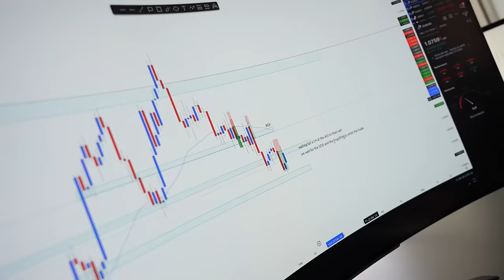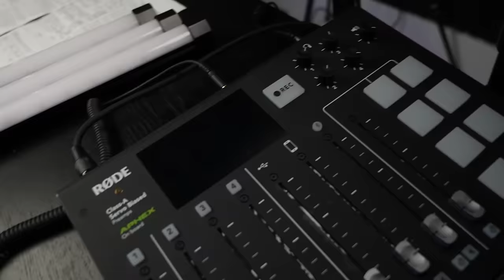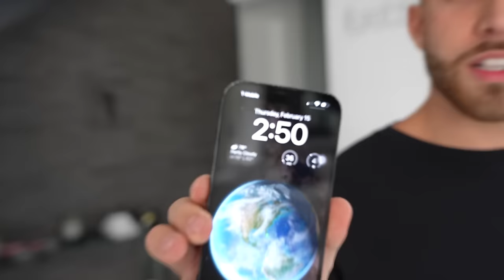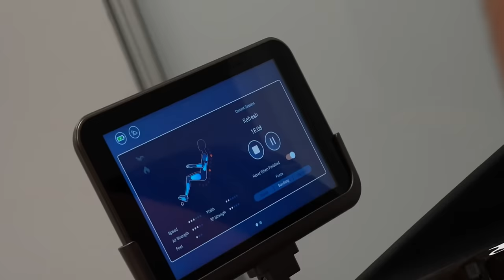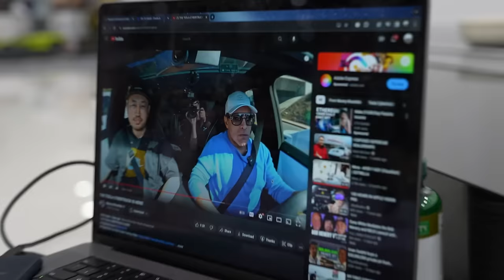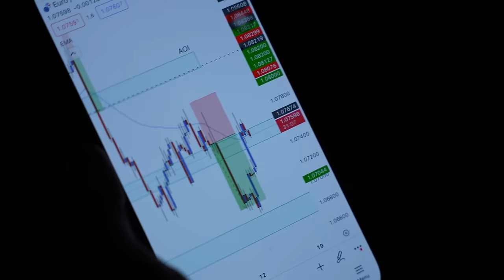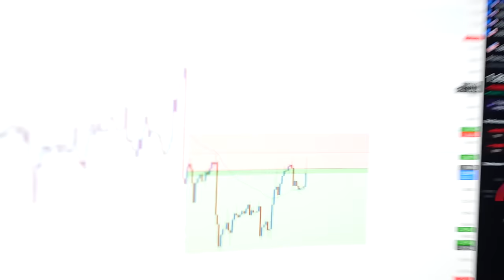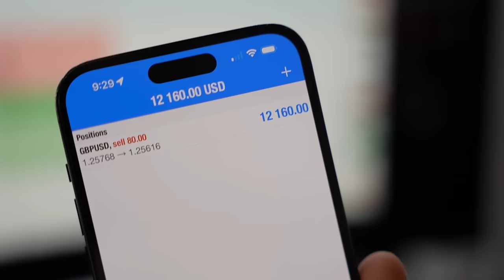24h In The Life of a Millionaire Forex Trader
Learn the most profitable skill and start making anywhere from $,4,000 to $6,000 per month

In this video I show you guys how is my regular routine in a day of my life. From waking up and making some money in the markets, to driving some of my luxury cars and how my lifestyle is.

I do not show you this video guys to raise my ego, but to make you feel motivated and acknowledge that you can accomplish anything you want in life.

Individual results vary and no representation is made that you will or are likely to achieve profits or incur losses comparable to those that may be shown. You acknowledge and agree that no promise or guarantee of success or profitability has been made between you, andSwing Trading Lab LLC and/or Alex Gonzalez.